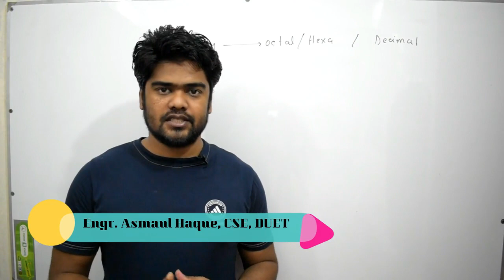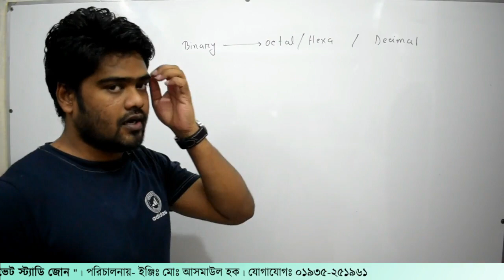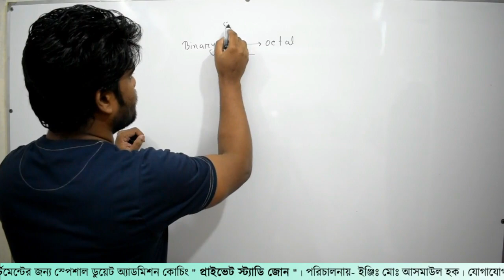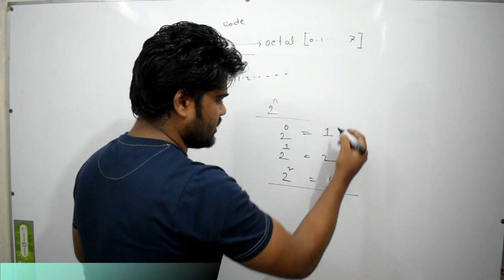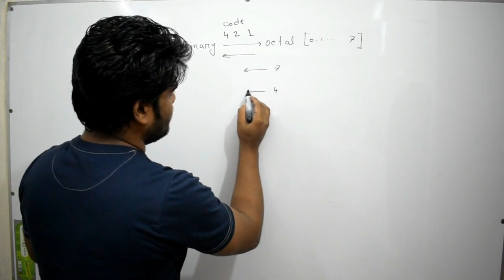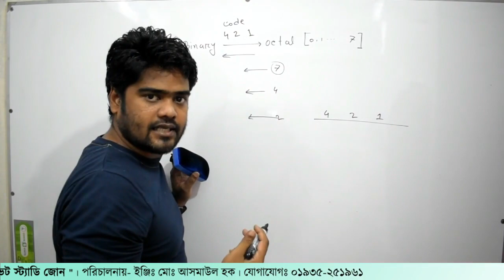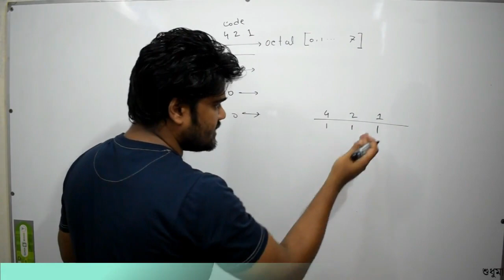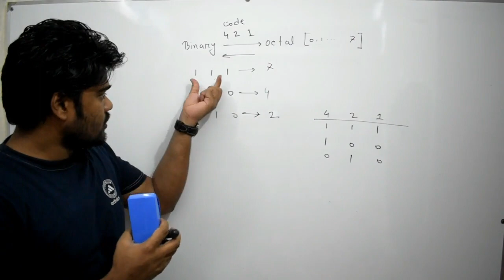3. Numbering System | Private Study Zone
ডুয়েট অ্যাডমিশন উপর ভিত্তি করে সম্পূর্ণ ডিজিটাল ইলেকট্রনিক্স সাবজেক্টের  সিরিজ আকারে ভিডিও ক্লাসের একটা কোর্স শুরু করতে যাচ্ছি। এই কোর্সে মোটামুটি ভর্তি পরীক্ষার সব কিছুই অন্তর্ভূক্ত থাকবে। আর এই কোর্সটা সম্পূর্ণ ফ্রি।

এছাড়াও আমার ম্যাথের অন্যান্য পার্ট যেমন জ্যামিতি, বীজগনিত, ক্যালকুলাস, ত্রিকোণমিতি পার্টসহ ফিজিক্স ক্লাসগুলোও করতে পারেন।